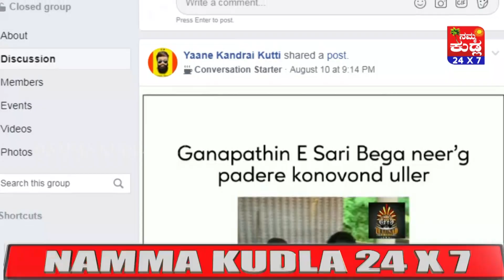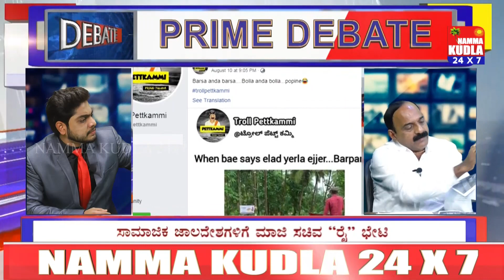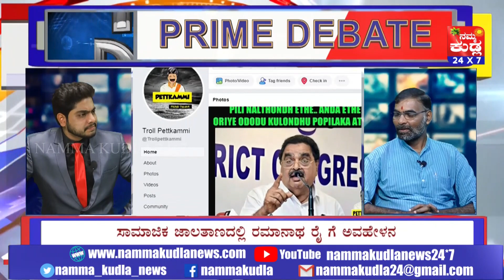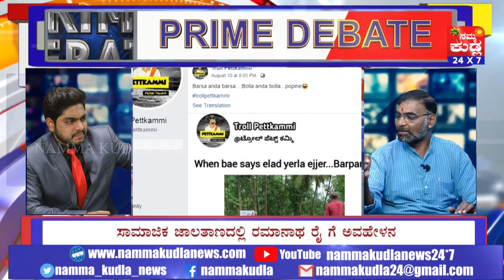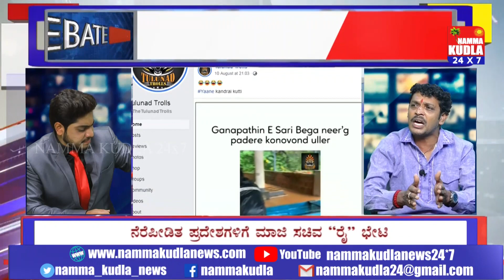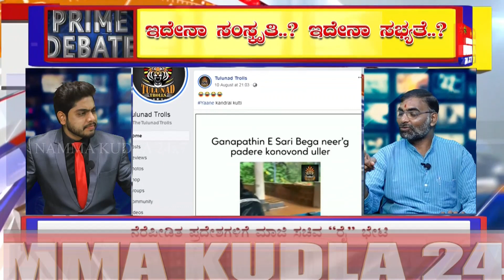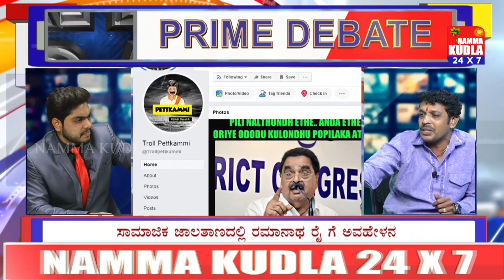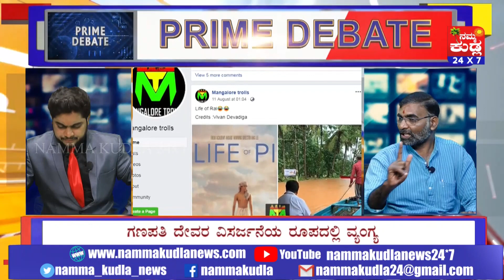ಸಾಮಾಜಿಕ ಜಾಲತಾಣದಲ್ಲಿ ರಮಾನಾಥ ರೈಗೆ ಅವಹೇಳನ | ಗಣಪತಿ ದೇವರ ವಿಸರ್ಜನೆ ರೂಪದಲ್ಲಿ ವ್ಯಂಗ್ಯ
ರಣಭೀಕರ ಪ್ರವಾಹದಿಂದ ತತ್ತರಿಸಿದ ಕರಾವಳಿ ಜನತೆ
ನೆರೆಪೀಡಿತ ಪ್ರದೇಶಗಳಿಗೆ ಮಾಜಿ ಸಚಿವ “ರೈ” ಭೇಟಿ
ಸಾಮಾಜಿಕ ಜಾಲತಾಣದಲ್ಲಿ ರಮಾನಾಥ ರೈ ಗೆ ಅವಹೇಳನ
ಗಣಪತಿ ದೇವರ ವಿಸರ್ಜನೆಯ ರೂಪದಲ್ಲಿ ವ್ಯಂಗ್ಯ
ಹಿಂದೂ ಆರಾಧ್ಯ ದೇವರ ಅಪಹಾಸ್ಯ ಮಾಡಿÀ ಭಕ್ತಿ ಭಾವನೆಗಳಿಗೆ ಧಕ್ಕೆ
ಬಂಟ್ವಾಳ ಕಾಂಗ್ರೆಸ್ ಕಾರ್ಯಕರ್ತರಿಂದ ದೂರು
ಕಿಡಿಗೇಡಿಗಳನ್ನು ಶೀಘ್ರವೇ ಬಂಧಿಸಿ ತಕ್ಕ ಶಿಕ್ಷೆ ನೀಡಬೇಕಾಗಿ ಮನವಿ
ನೆರೆ ಪೀಡಿತ ಪ್ರದೇಶಗಳಿಗೆ ಭೇಟಿ ನೀಡಿದ ಜನಪ್ರತಿನಿಧಿಗಳು

ನಮ್ಮ ಕುಡ್ಲ 24಼X7 ಇದು ವಿಶ್ವಾಸದ ಪ್ರತಿಬಿಂಬ